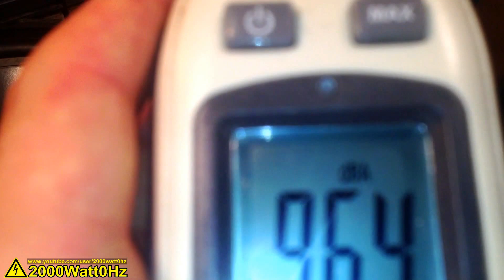Billigen Auto Subwoofer analysieren und reparieren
Hier zeige ich einen sehr billigen Auto-Subwoofer, der ohne sichtbaren Grund kaputtgegangen ist etwas genauer angeschaut... Dabei ist mir eine (vermutlich) Sollbruchstelle aufgefallen, die ich dann notdorftig geflickt habe...

Zu meinen Bemerkungen zu dem kleinen Magneten: Naja, für 175W kann so ein Magnet schon ausreichen, aber um 500W auch nur ansatzweise effizient umzusetzen ist das einfach zu klein.
2000Watt0Hz (oder weil scheinbar oft gesucht)  2000 Watt 0 Hz